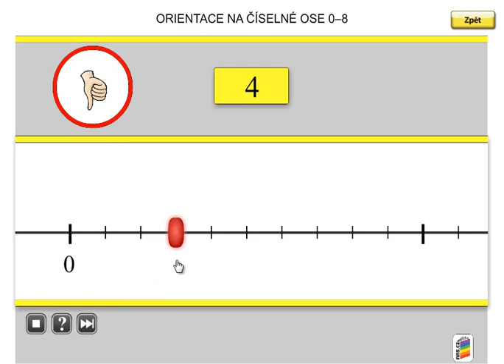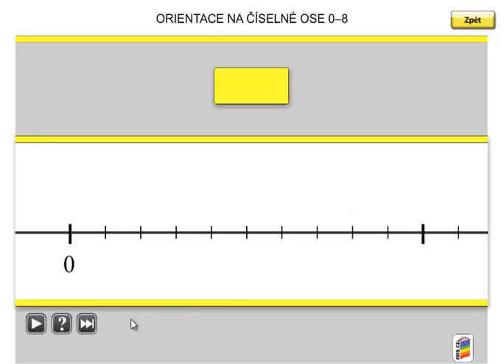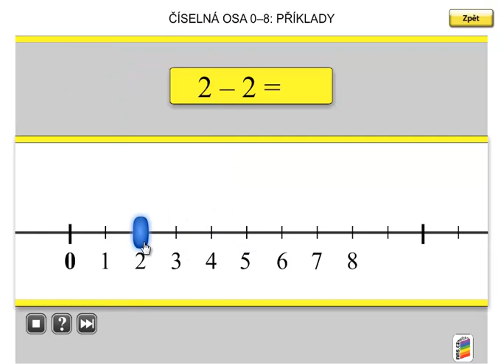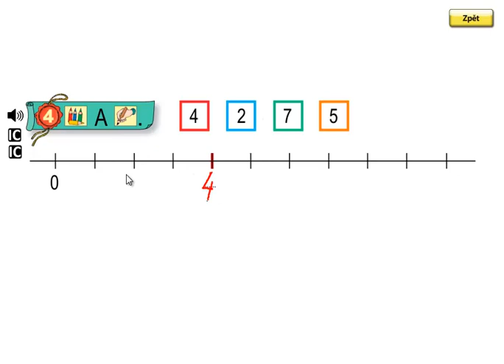Matýskova matematika 2.díl, strana 28, cvičení 4